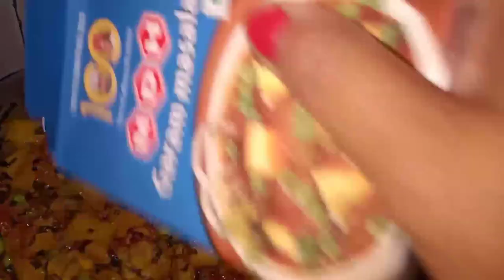Mix Vegetable Recipe । मिक्स सब्जी रेसिपी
seemaranivats foodcooking channel#Indian recipe#mix vegetable recipe#namaste dosto Aaj Main Apne Ghar per mix vegetable ki sabji Banai hai, joki ki bahut hi jyada swadisht bani hai, ismein bahut hi kam masalon ka istemal Kiya Hai, aap bhi mere Bataye Hue tariko Se ek bar apne ghar mein Jarur try karke dekhna, aur yah video acchi Lage to ise like sher and subscribe Jarur karna, thank you